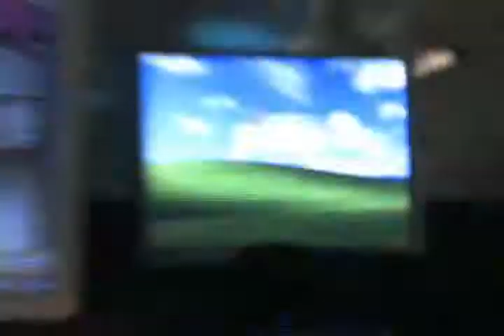Computer Information Technology and Graphics - All Student Profiles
Computer Information Technology and Graphics @ Purdue University Calumet